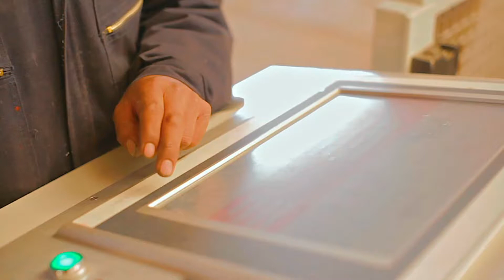Jóvenes en empresas estratégicas del Estado boliviano